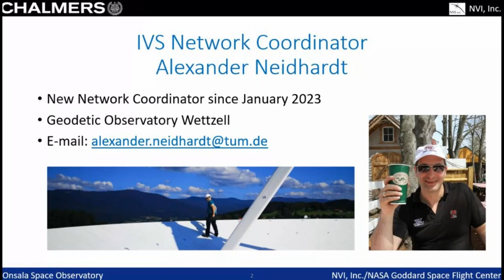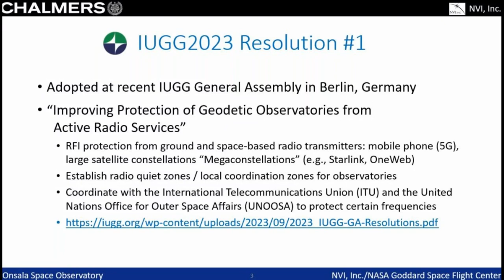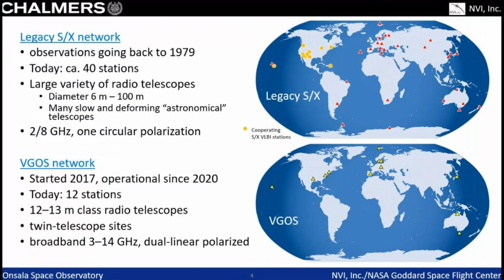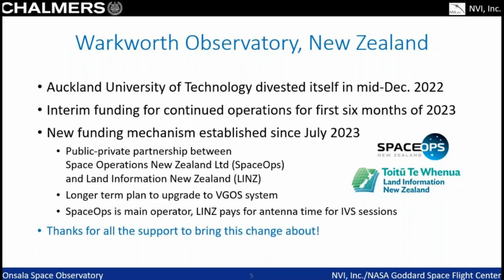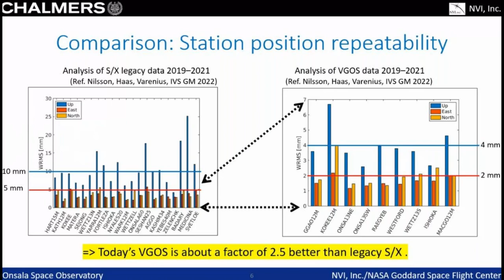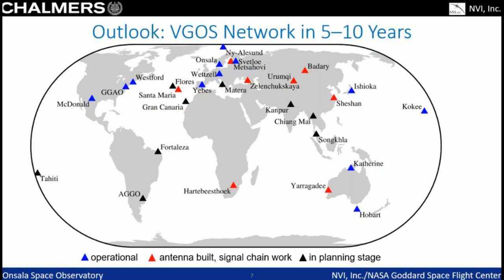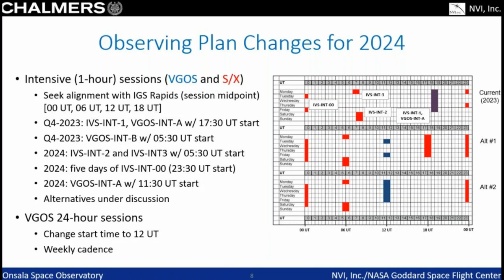7.7 IAG Service Report: IVS - International VLBI Service (Dirk Behrend) - GGOS Days 2023